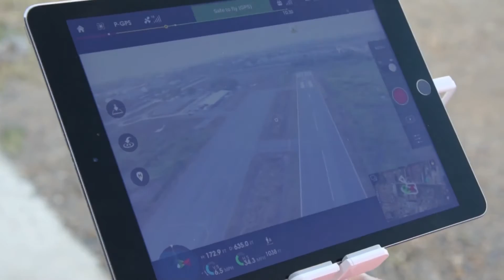SriGun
Sri Gun RTAF RC Flying Club